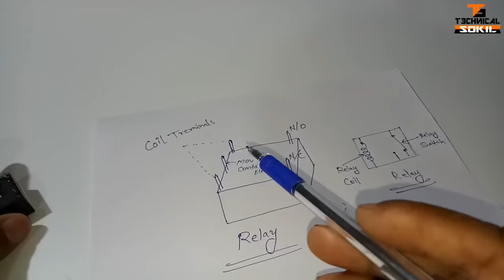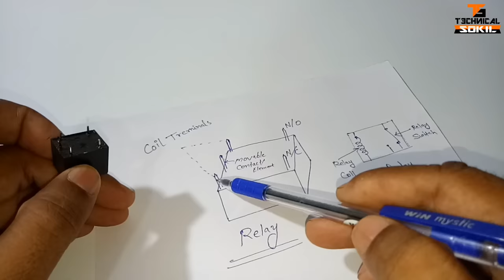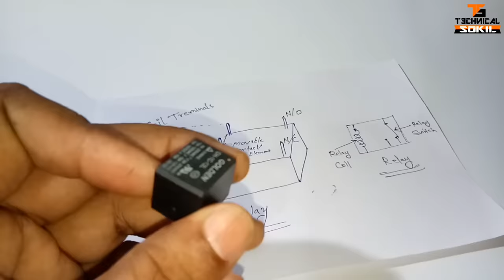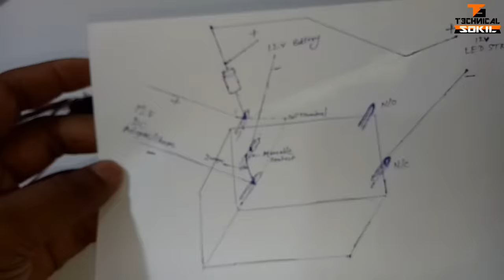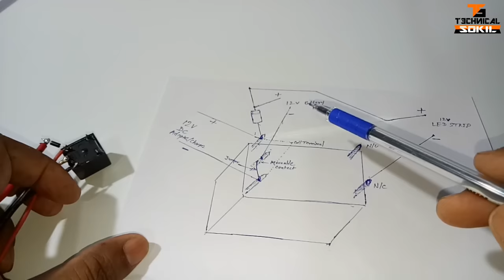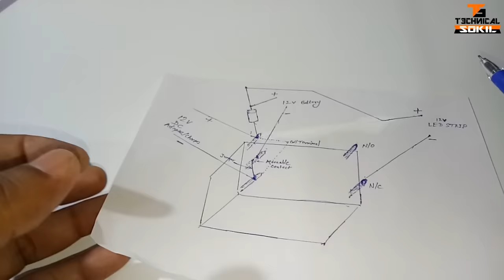How to Make Automatic Emergency Light for Power Cut - Easy life hacks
You are Watching Video..

12v led strip
12v Relay
Diode IN4007 set
About : Technical Sokil is a YouTube Channel, where you will find technical videos in Hindi  :)